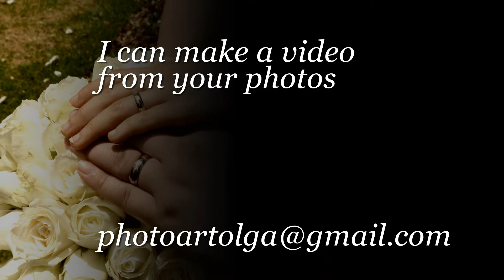Photography by Nadya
I can make a video from your photos